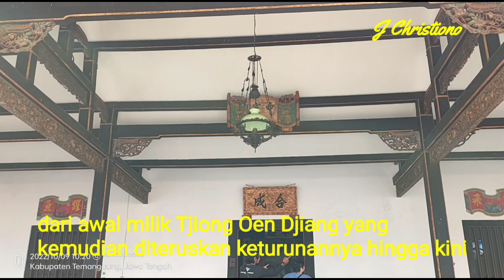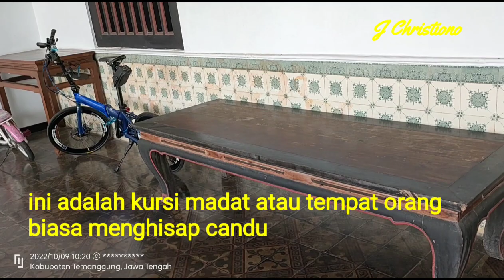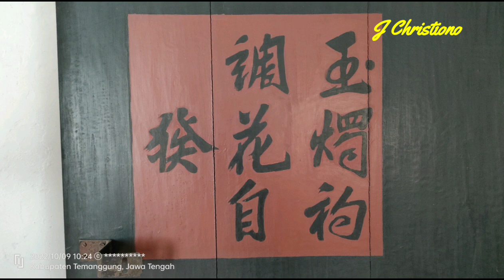Menelisik Rumah Tjiong (Omah Candu) Parakan@J Christiono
Rumah Marga Tjiong adalah salah satu rumah era kolonial bergaya oriental di Parakan, Temanggung. Dibangun tahun 1890 dan sejak awal dimiliki Tjiong Oen Djiang dan hingga kini tetap dihuni keturunannya. Selain dikenal sebagai Rumah Marga Tjiong, juga warga mengenalnya sebagai Omah Candu karena dulunya salah satu kegiatan bisnis di rumah itu adalah candu. Bahkan masih ada meja pendek yang biasa untuk madat. Rumah ini termasuk diantara lima rumah lain yang bisa dikunjungi di Parakan@J Christiono